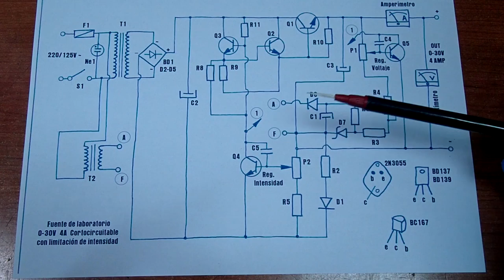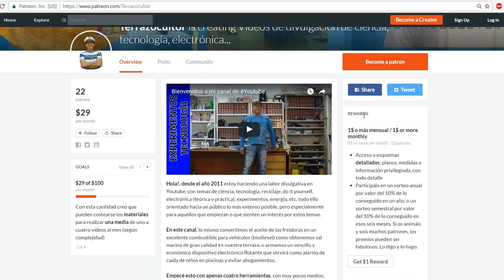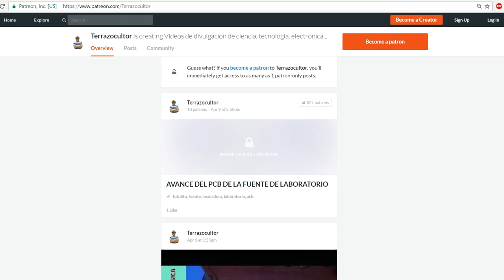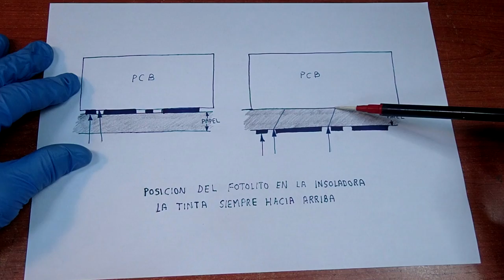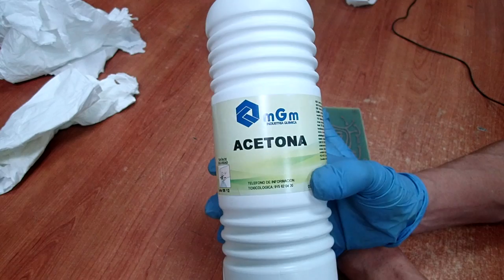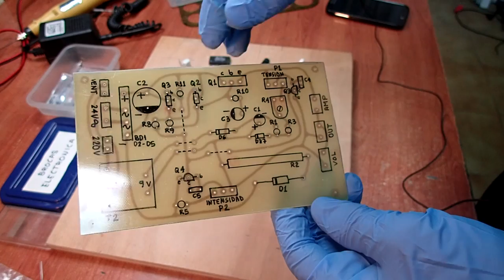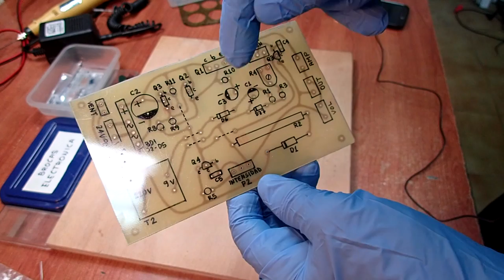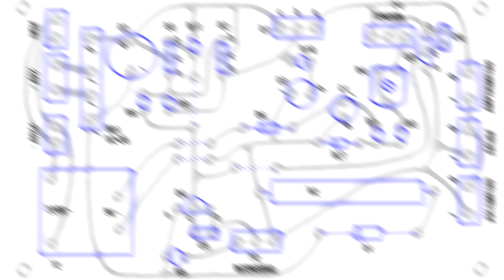Tutorial Electronica Basica. Cap 25. PCB metodo de la INSOLADORA. Fuente de laboratorio 0-30V 4A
TUTORIAL DE ELECTRÓNICA BÁSICA. CAP 25. HACER UN PCB, MÉTODO DE LA INSOLADORA + FOTOLITO

En este vídeo se fabrica un PCB partiendo de un fotolito (El que os pongo en el primer enlace de esta descripción), siguiendo las siguientes fases:

- Elección y corte del PCB
- Insolado
- Revelado
- Atacado
- Limpieza del PCB
- Comprobación de continuidad de las pistas
- Taladrado de los pads
- Opcional, muy recomendado: Serigrafía casera
- Montaje de los componentes
- Opcional: Estañado de las pistas

Se termina el presente vídeo con una prueba real exhaustiva del PCB y se comprueba que todas las funciones están OK:

1) regula tensión de 0 a 30V
2) fijamos la tensión máxima a 30V mediante R4
3) se comprueba que circula intensidad
4) se calcula R2 para Imax de 4 amperios
5) se prueba a máximas prestaciones: 4 amperios

- Canción Intro:
Título: Sunshine A